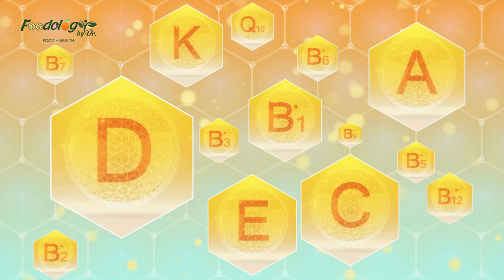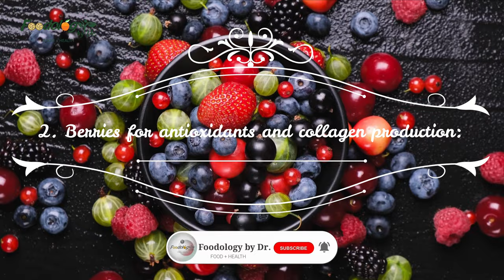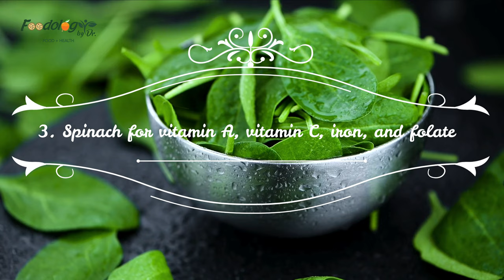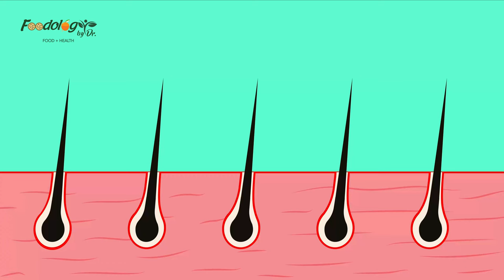13 Best Foods for Hair Growth | Foodology by Dr.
13 Best Foods for Hair Growth | Foodology by Dr.

In This video, we will discuss The 13 Best Foods for Hair Growth.
Some of the best foods for hair growth are foods with high nutritional value, like eggs, leafy greens, and fatty fish. Deficiencies in nutrients can affect hair health.
What is the effect of nutritional deficiency on hair?
Your hair health and how fast it grows depends on many factors, including:
• age
• overall health
• genetics
• environmental exposure
• medications
• diet
Although you can’t change some of these factors, you likely have more control over your diet.
Vitamins and minerals from food play an important role in the hair follicle growth cycle and cellular turnover.
A diet lacking in needed nutrients can lead to hair loss, including deficiencies in:
• vitamins B12 and D
• biotin
• riboflavin
• iron
Eating a balanced diet rich in these vitamins and minerals may help promote hair growth, especially if your hair loss is due to poor nutrition.
While more research is needed to understand the connection between micronutrients and hair loss, ensuring you’re getting enough of these 13 foods rich in nutrients that support hair growth is a good idea.